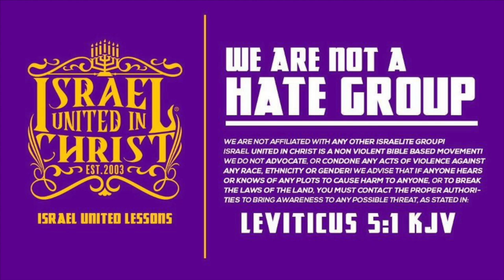The Israelites: Christianity strikes again